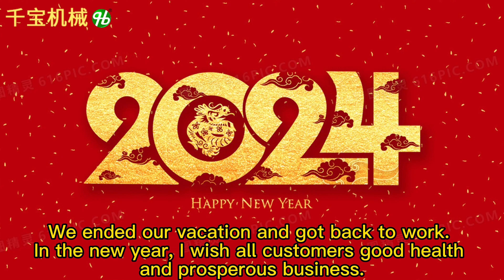In the new year, I wish all customers good health and prosperous business.